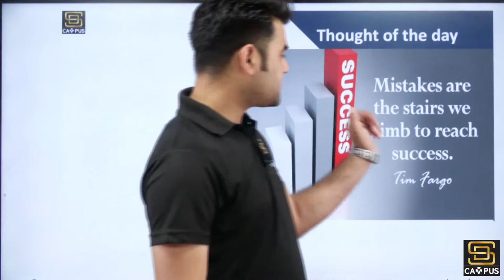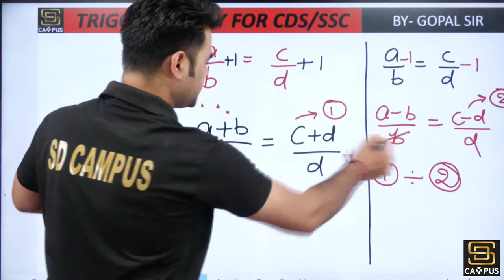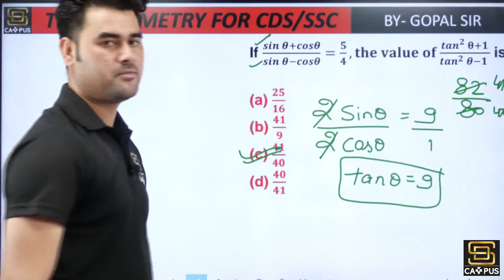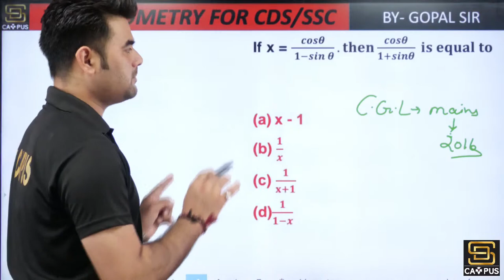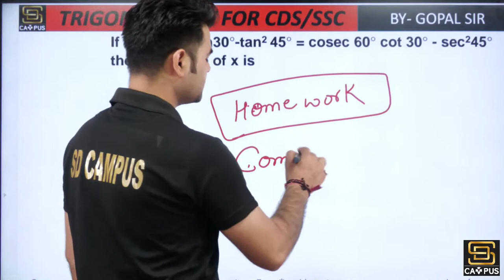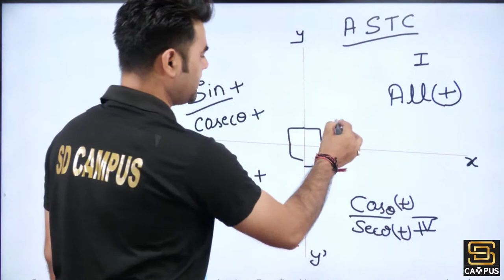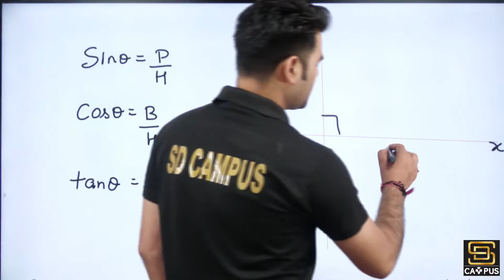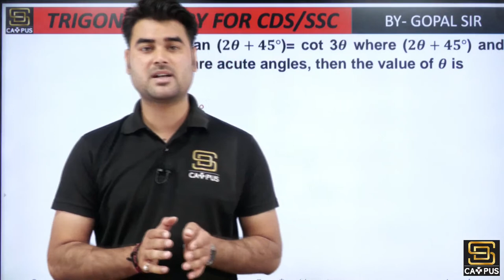Trigonometry Basics All Previous Year Questions | Important for SSC CDS... Gopal Sir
SSC 2021 | CDS | Maths | Trigonometry Basic | Previous Year | Important Questions

SSC 2021 | CDS | Maths | Trigonometry Basic | All Previous Year | Important Questions | Gopal Sir

= General Awareness
= Quantitative Aptitude
= English Comprehension
= General Studies
= Current Affairs
= Statistics
= Reasoning
= Quantitative Ability
= History

☆Strategies to Crack All Government Exam in First Attempt
☆Daily 10+ Live Classes (Maths,Englis,English Grammar,Reasoning,) For All Teaching Exams Preparation
☆Doubt Session
☆Free PDFs & Study Material fro Practice
☆Online Mock Test Video Solutions
☆Offline Mock test
☆Latest Exam Notifications & Teachers Vacancy With Full detailed Information